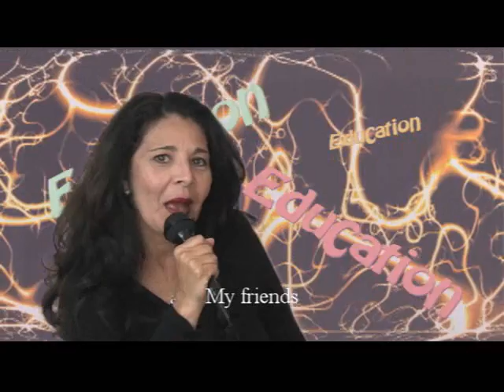education.wmv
School project